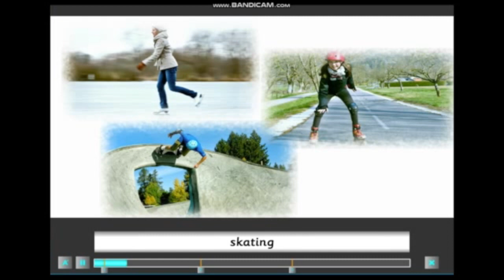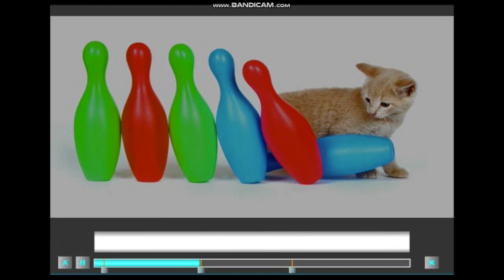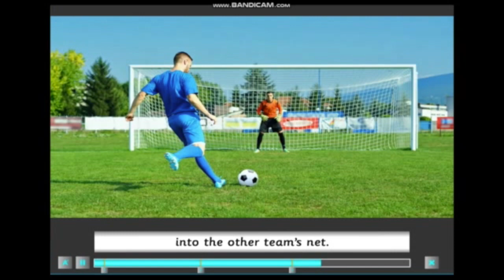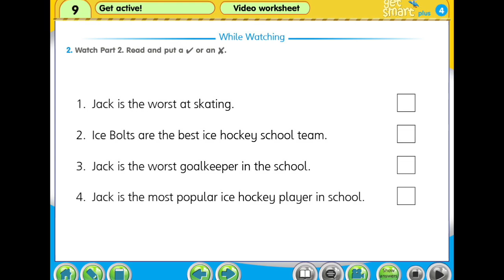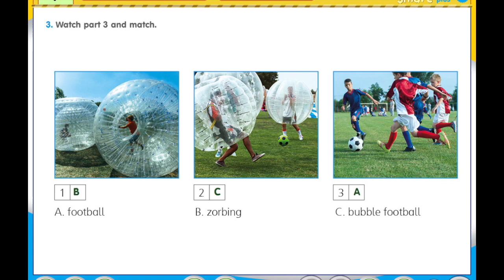English Year 4 Take A Look 4 Episode 9 Get Active! Page 154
Exercises
1. Click the link and answer the questions. Then click finish. (Klik pautan tersebut dan jawab soalan kemudian klik Finish.)